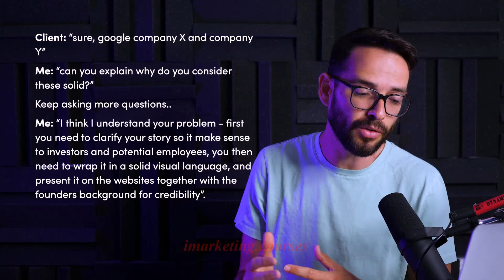WEB DESIGN - Become A Professional. Class - 04 | Web Design Process | Step - 1 - Discovery.